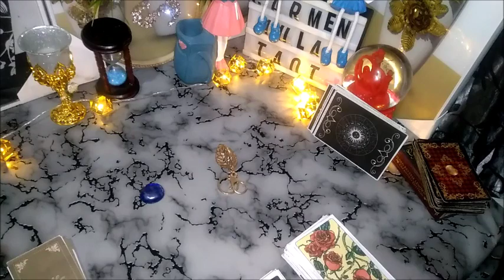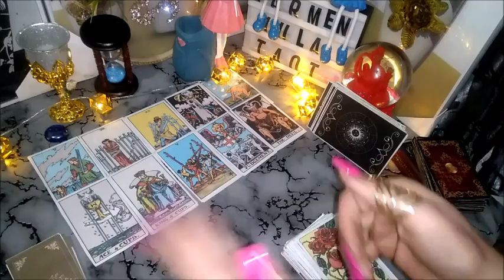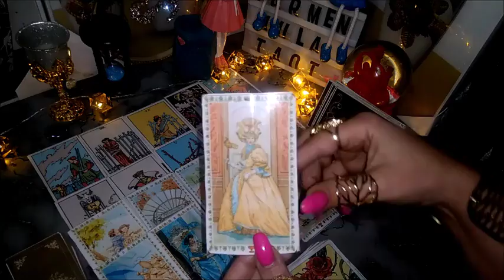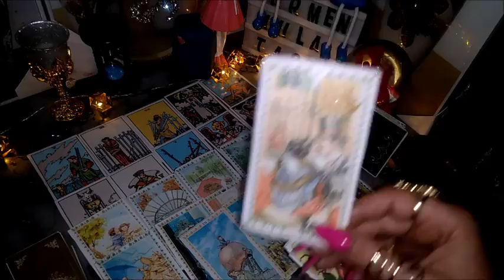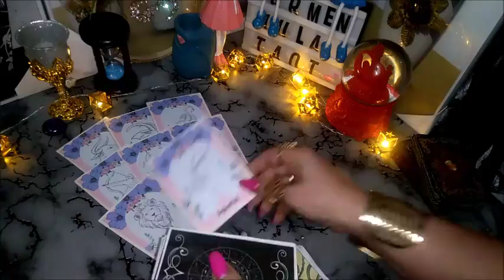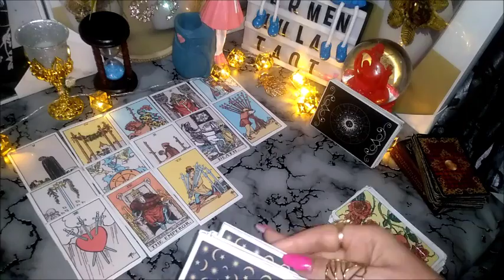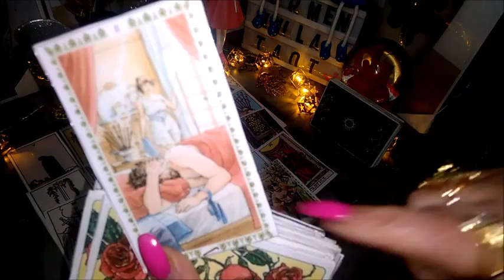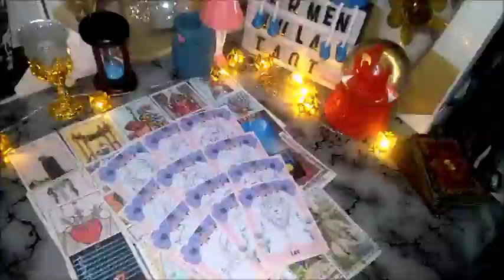إعترافات خطيرة❌🔪 و أسرار عن حبيبك📖 يبوح بها للمرة الأولى 😱 قد تصدمك😱 جمد قلبك و إسمع👂رسالة عميقة لك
ندم القاسي😡ضعف💃وعرف قيمتك👏راجع يصالحك💋محتاج لحضنك🙏عارف أنه ظلمك🥵بيفكر فيك💐شئ واقف بينكم🐍يراقبك👀بحرفه
القراءة الخاصة المدفوعة الأجر فقط ارسل رساله عبر
أشترك في قنواتنا الأخرى 👇
انضم إلى هذه القناة للاستفادة من المزايا الحصرية:
المقدمة:  00:00
🎀المجموعه الاولى   01:38
ه   ن   ا  د  ي  س  ص ض  ل ع  ر ب  ك ث
المجموعه الثانية  :  29:00
ش ج ق ذ ح خ م ز غ و ف ط ظ ت

Maya Tarot بالعربي
تاروت هل يحبني، المعجب السري، pick a card Arabic tarot, تهكير عميق لعقله الباطن ،هل يبادلني نفس المشاعر، هل يعود الحبيب، هل يعود الحبيب،تهكير عقل الحبيب ،تهكير عقل الشريك ، المعجب السري، برجك اليوم، التوقعات العامة، التوقعات العاطفية، #حقيقة_مشاعره

لا تنسوا أصدقائي الإشتراك في القناة و تفعيل زر الجرس ليصلكم كل جديد 🙏💙